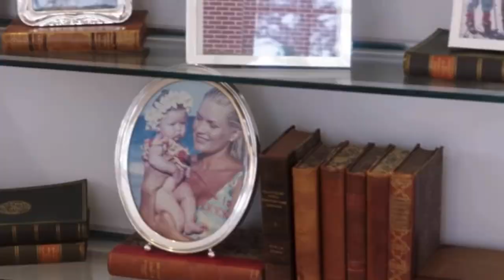Yolanda Hadid being weird and toxic af!🤡